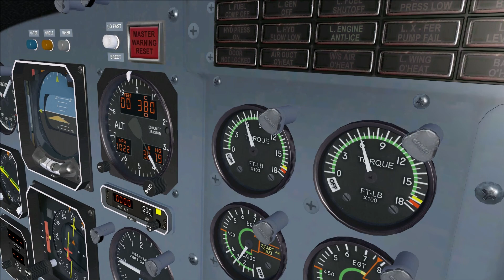Flysimware Cessna 441 - Short Field? No Problem.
A quick and entertaining look at why the Cessna 441 is the only general aviation aircraft you'll need for nearly every mission. 300 knots true airspeed and over 2000nm of range. And with all this performance, the aircraft handles short fields with ease. Here you can see the aircraft comfortably handle Harvey Field's 2750ft hard surface runway.